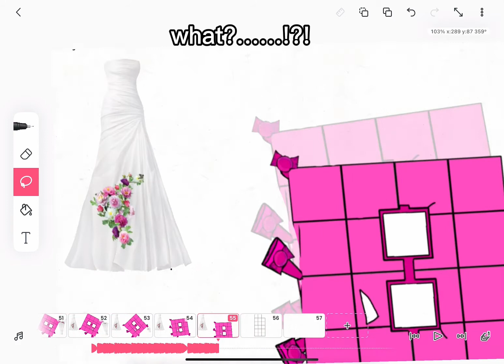wait something’s wrong with my flipaclip…… V2